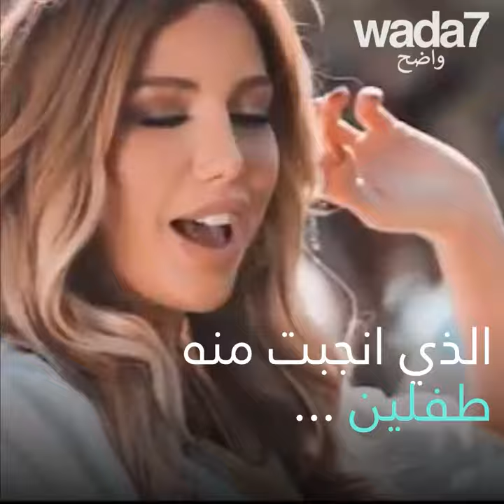دانا حلبي عقدت خطوبتها!😍💍👩‍❤‍💋‍👨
المغنية و الممثلة اللبنانية دانا حلبي ستدخل الققص الذهبي!😍💍👩‍❤‍💋‍👨 يا ترى من هو سعيد الحظ؟😍